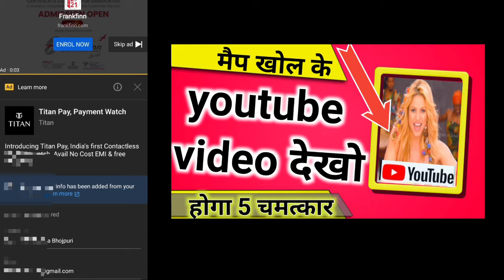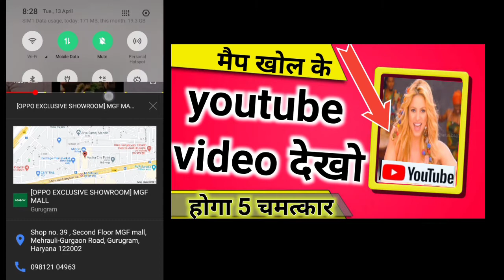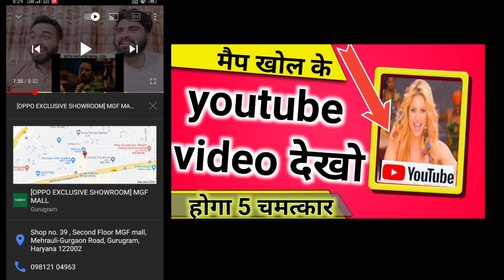लोकेशन खोलकर यूट्यूब देखने से क्या होता YouTube used for location on YouTube location kya hota hai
उपलब्ध जानकारी के आधार पर दी गयी है, . “ सीरियसली स्ट्रेंज" चैनल इसके सच या झूठ होने का दावा नहीं करता, विडियो में इस्तेमाल की गयी कुछ फुटेज और फोटोज उदाहरण के तौर पर दिखाई गयी है|